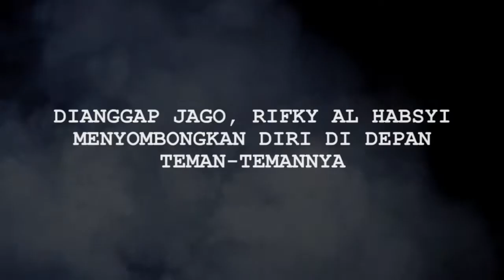Terjun di Dunia Sepak Bola Selama Lima Musim, Ini Deretan Aset yang Berhasil dibeli Rifky Al Habsyi